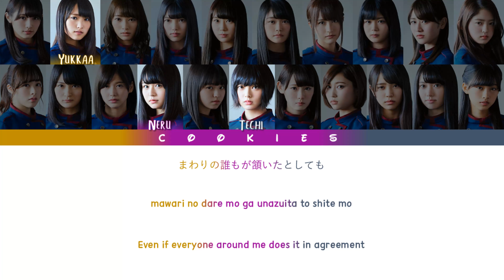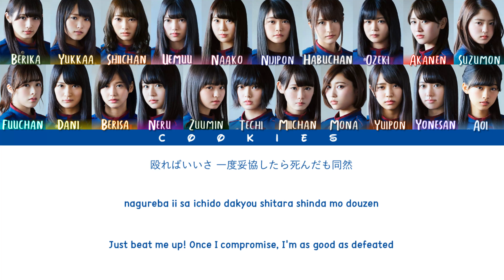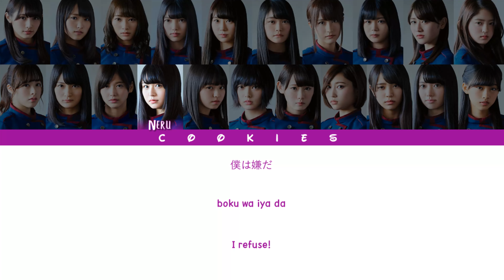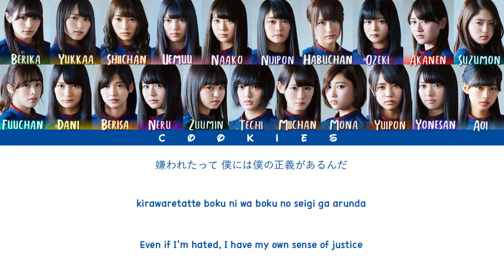Keyakizaka46 (欅坂46) - Fukyouwaon (不協和音) (Kan/Rom/Eng Color Coded Lyrics)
Members:
𝗞𝗮𝗻𝗷𝗶 𝗞𝗲𝘆𝗮𝗸𝗶𝘇𝗮𝗸𝗮𝟰𝟲: Ishimori Nijika, Imaizumi Yui, Uemura Rina, Ozeki Rika, Oda Nana, Koike Minami, Kobayashi Yui, Sato Shiori, Saito Fuyuka, Shida Manaka, Sugai Yuuka, Suzumoto Miyu, Nagasawa Nanako, Habu Mizuho, Harada Aoi, 𝑯𝒊𝒓𝒂𝒕𝒆 𝒀𝒖𝒓𝒊𝒏𝒂, Moriya Akane, Yonetani Nanami, Watanabe Rika, Watanabe Risa
𝗛𝗶𝗿𝗮𝗴𝗮𝗻𝗮 𝗞𝗲𝘆𝗮𝗸𝗶𝘇𝗮𝗸𝗮𝟰𝟲: Nagahama Neru

Keyakizaka46 (欅坂46)'s 4th single: Fukyouwaon (不協和音)
Release date: 05/04/2017
Main song: Fukyouwaon (不協和音)
Lyrics: Akimoto Yasushi
Composer/Arranger: BUGBEAR

English: Cookies
All Rights Administered by Sony Music Japan/Seed & Flower LLC/RIAJ